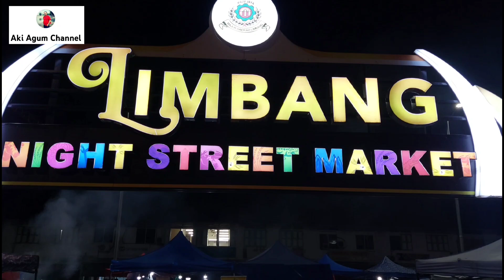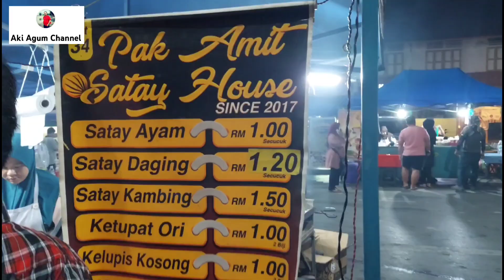Welcome to Limbang Night Street Market, banyak makanan dan panggang semua sedap.